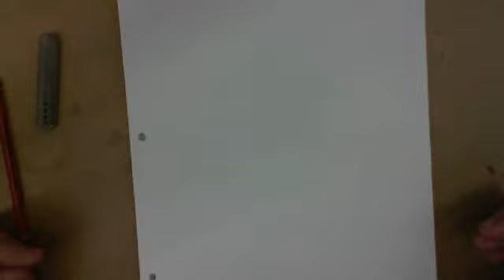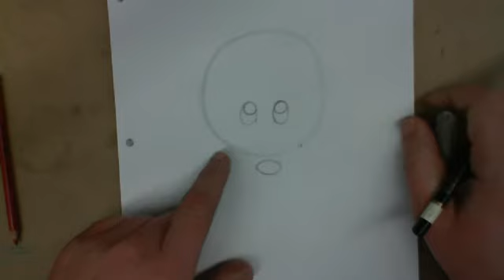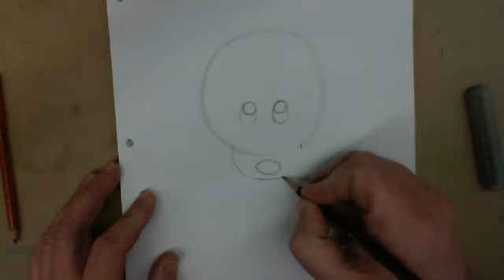Drawing a cute puppy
In this lesson we look at drawing a cute little puppy.  We are using the basic shape of a circle.
This lesson was created using the Chris Hart book  -  Drawing shape by shape